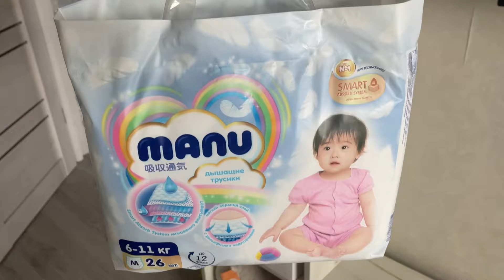НЮРКИНЫ БУДНИ | ШАШЛЫКИ | УДАЛИЛА ФИЛЕРЫ ИЗ ГУБ | САМА ГОТОВЛЮ ПЮРЕ ДЛЯ ПРИКОРМА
Ссылки

Видео о прикорме

Ссылка на блузку 💖

Рубашка белая женская летняя туника на пляж AandT